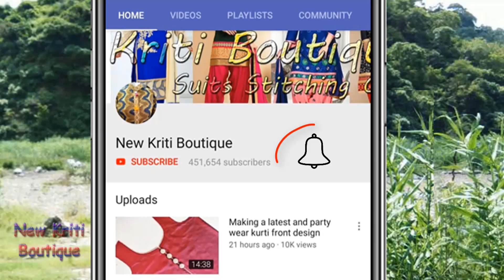Creative and latest neck design cutting and stitching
Hi Friends,
In this video , you will learn how to make beautiful neck design. Creative and latest neck design cutting and stitching.